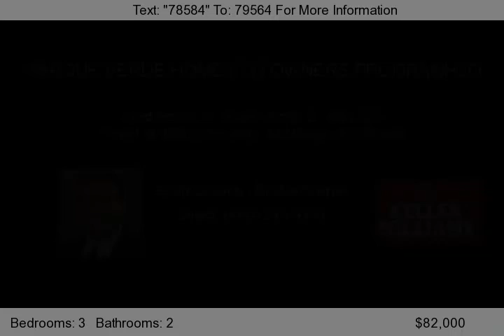12421 W WILLOW AVE, El Mirage, AZ 85335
This property is part of a limited number of homes available in El Mirage as a part of the Homes to Owners Program&#40;H2O&#41; through Maricopa County. This home was rehabilitated through the Neighborhood Stabilization Program funded by the U.S. Department of Housing and Urban Development. Certain restrictions apply; Buyer must be an owner occupant and meet income eligibility requirements. T...